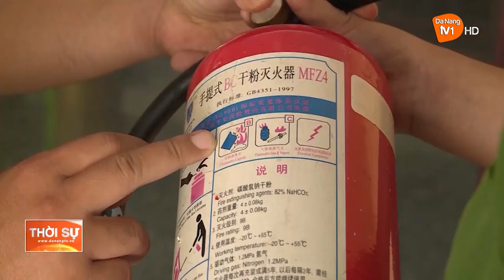NÂNG CAO CẢNH GIÁC CHÁY NỔ TẠI CÁC CƠ SỞ THỜ TỰ